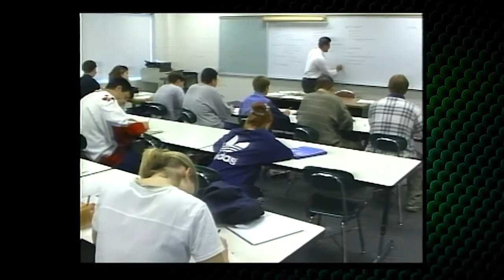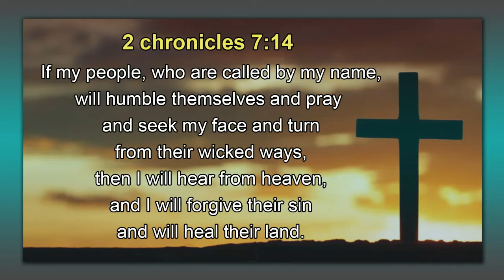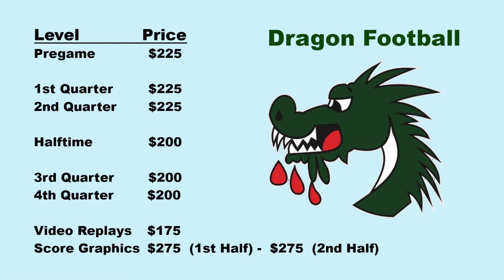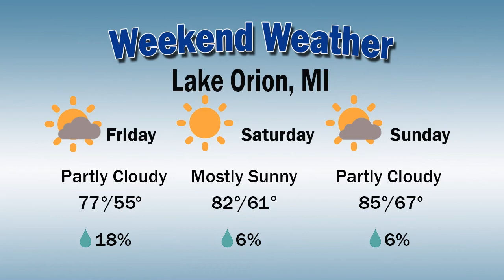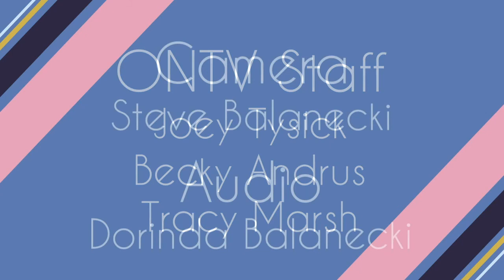Orion Today (8/23/22)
In this episode of Orion Today, hosts Joe Johnson and Kim Urbanowski take a look at recent events like Woodward Dream Cruise and Big Rig Gig. This episode also features a look ahead to upcoming events including Patriots Day, the 2022 Football season and more!